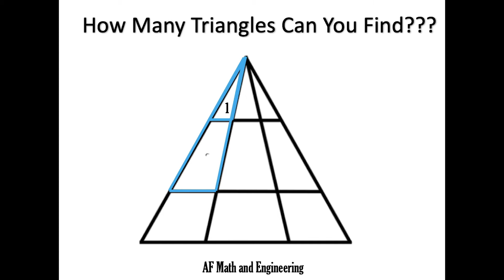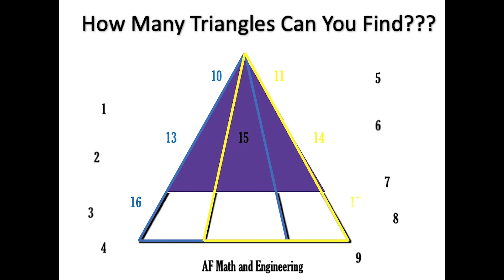How Many Triangles Can You Find?? Geometry Riddle Winter Edition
Try to solve it on your OWN!

AF MATH AND ENGINEERING - Students Helping Students!